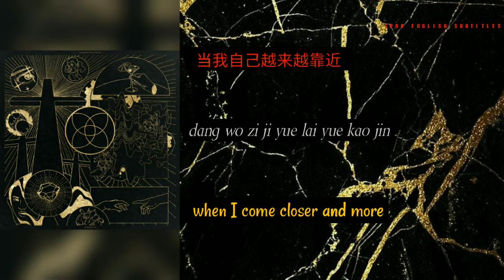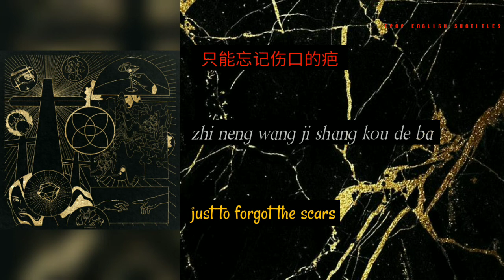Howard Lee- I see- lyrics-chin-pinyin-english translation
artist: Howard Lee
title: I see
album: diamond in the rough
year: 2020

makeup channel: rama scott kennedy

this video only serves to provide translations for viewers who want to know the lyrics, in English or Chinese.